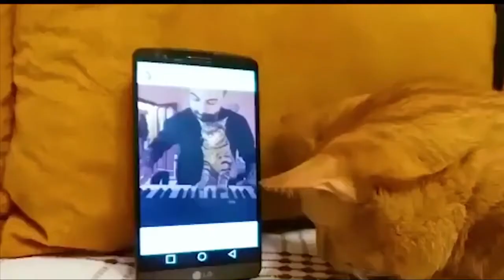Most viewed Youtube Videos ever !!!!!